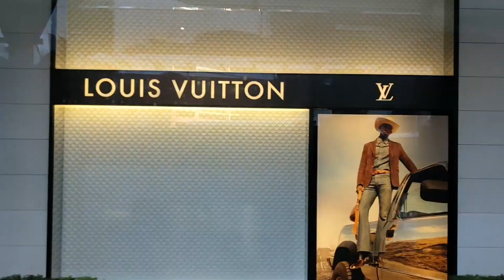Day 15.1 l Boarding bus